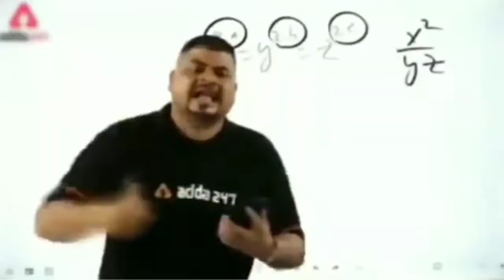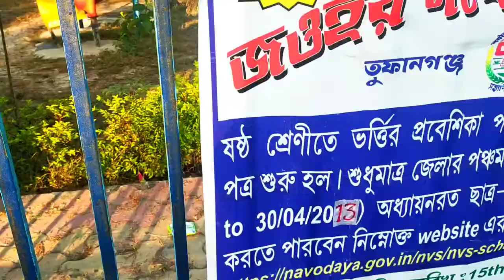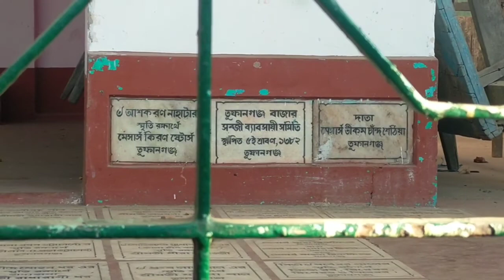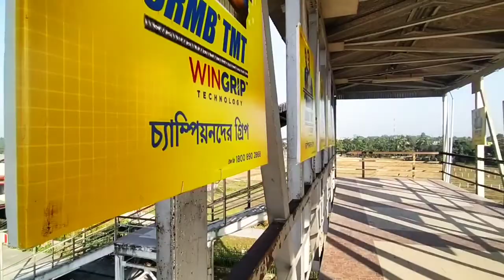tufanganj n.n.m High school viral video and tufanganj ride||vlog 09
Hello everyone ajker topic hocche tufanganj viral school and tufanganj history and ride
Asa video ta sobar bhalo lagbe

tufanganj school viral video
tufanganj nnm viral video
tufanganj durga puja
tufanganj high school dance,
tufanganj news,
tufanganj durga puja 2021,
tufanganj college,
tufanganj mahavidyalaya,
tufanganj airport,
tufanganj college admission 2021,
tufanganj mahavidyalaya admission,
tufanganj bazar,
tufanganj bazar kolkata,
tufanganj bus stand,
tufanganj bangla news,
tufanganj bhawaiya gaan,
tufanganj balrampur,
tufanganj bangladesh border,
tufanganj block,
tufanganj comedy video,
tufanganj college merit list,
tufanganj college merit list 2021,
tufanganj city,
tufanganj cooch behar,
tufanganj college para,
tufanganj dance,
tufanganj durga puja 2020,
tufanganj durga puja status,
tufanganj dj,
tufanganj durga puja pandal,
tufanganj durga thakur,
tufanganj iti college,
tufanganj fire brigade,
tufanganj government polytechnic,
tufanganj government polytechnic college,
gulab tufanganj,
tufanganj hospital,
tufanganj hotel,
tufanganj nnm high school,
tufanganj mental hospital,
tufanganj vivekananda high school,
tufanganj kaveri cinema hall,
tufanganj khabar,
tufanganj kali puja,
tufanganj kolkata bazar,
tufanganj krishnapur
tufanganj durga puja,
tufanganj news,
tufanganj college,
tufanganj mahavidyalaya,
tufanganj airport,
tufanganj mahavidyalaya admission,
tufanganj bazar,
tufanganj bazar kolkata,
tufanganj bus stand,
tufanganj bangla news,
tufanganj bhawaiya gaan,
tufanganj balrampur,
tufanganj bangladesh border,
tufanganj block,
tufanganj comedy video,
tufanganj city,
tufanganj cooch behar,
tufanganj college para,
tufanganj dance,
tufanganj dj,
tufanganj durga thakur,
tufanganj iti college,
tufanganj fire brigade,
tufanganj government polytechnic,
gulab tufanganj,
tufanganj hospital,
tufanganj hotel,
tufanganj mental hospital,
tufanganj khabar,
tufanganj kali puja,
tufanganj kolkata bazar,
tufanganj krishnapur,
tufanganj krishnapur khabar,
tufanganj kali puja 2021,
tufanganj kalibari,
tufanganj local video,
tufanganj local channel,
tufanganj local khabar,
tufanganj local news,
tufanganj mahavidyalaya merit list 2021,
tufanganj market,
tufanganj mahavidyalaya merit list,
tufanganj madan mohan bari,
tufanganj mahavidyalaya 3rd year admission,
tufanganj news today,
tufanganj national club,
tufanganj navodaya vidyalaya,
tufanganj polytechnic college,
tufanganj prank video,
tufanganj pin code,
tufanganj park,
tufanganj railway station,
tufanganj road,
tufanganj rasikbill,
dj rabin tufanganj,
tufanganj style bazar,
tufanganj status,
tufanganj station,
tufanganj song,
tufanganj sarada sishu tirtha,
tufanganj shopping mall,
tufanganj sambad,
tufanganj town,
tufanganj thana,
tufanganj trends shopping mall,
tufanganj thakur,
welcome to tufanganj,
tufanganj video,
tufanganj vlog,
tufanganj vivekananda vidyalaya,
tufanganj vidhan sabha,
tufanganj youtube channel,
tufanganj college 3rd year admission,
tufanganj college program 2020,
tufanganj durga puja 2001,
tufanganj 2
tufanganj high school video,